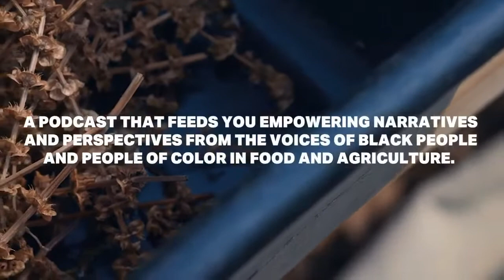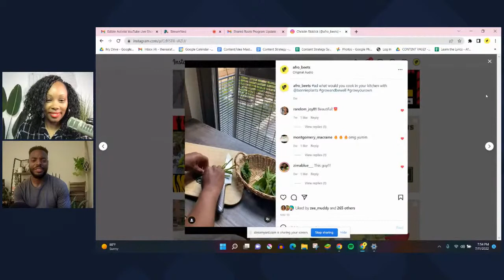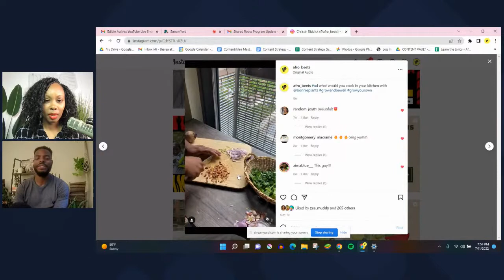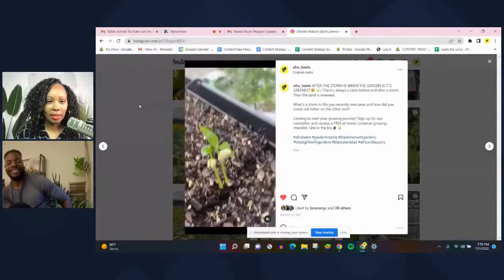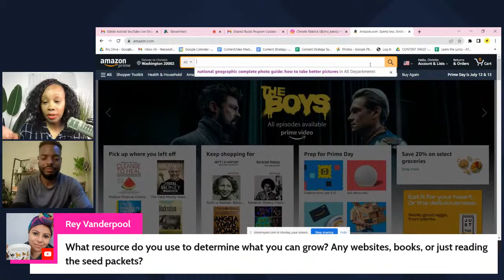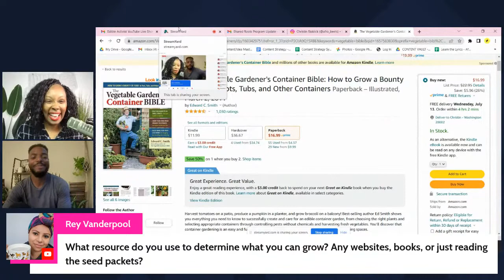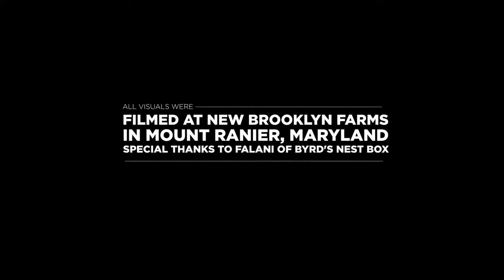E125: Four Ways to Grow Food in Tiny Spaces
In this episode, Chris Riddick of Afro Beets joins us to share four methods to grow food in tiny spaces. If you live in a city and don't have access to land or working with a tiny space, but want to grow food, this is the episode to tune into!

TIMESTAMPS:
00:00-00:00 Intro
09:45-10:51 Where to Start Growing
10:58-12:15 What to Buy to Begin Growing
19:32-19:55 Rooftop Gardening
24:00-24:30 What Chris Grows on His Balcony
29:50-30:30 Buy the Dwarf Version of Plants for Your Tiny Space
31:45-33:50 Pest Solutions, Mitigating Fungus Nets + Dealing with Birds
36:00-36:50 Germinating Indoors
42:10-44:25 School Gardens